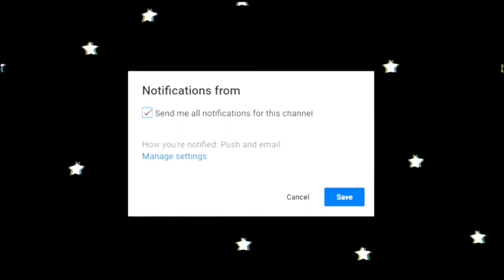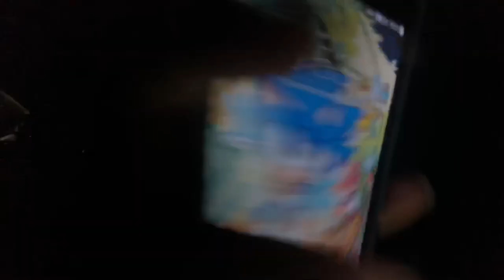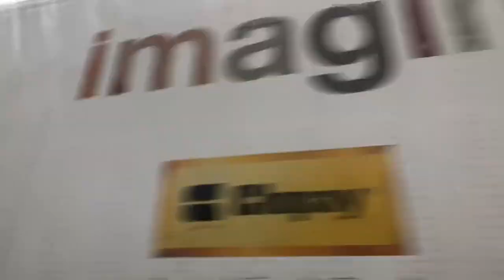Road Trip Vlog To Georgia | Angelica